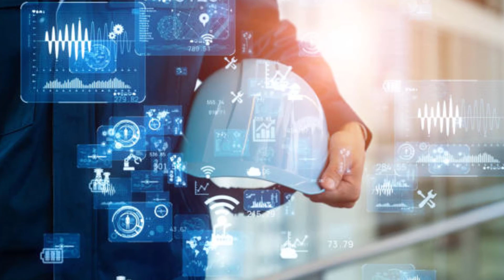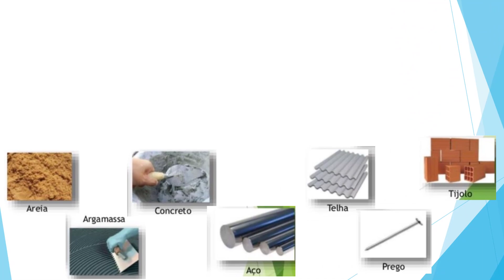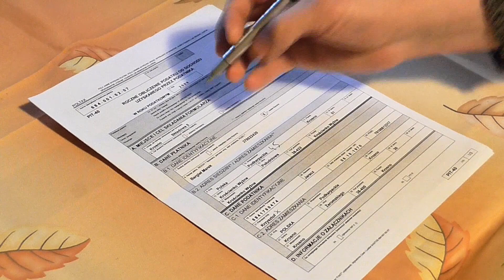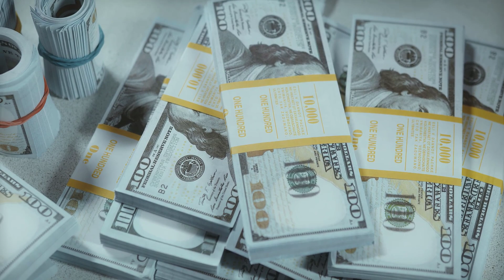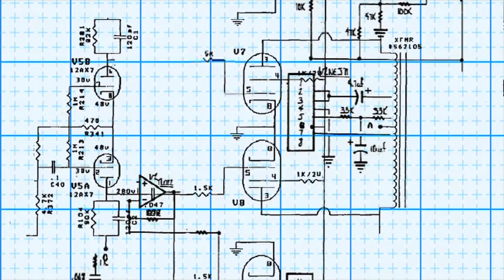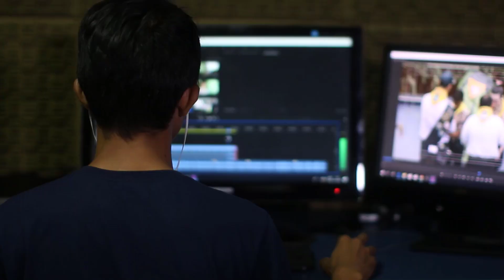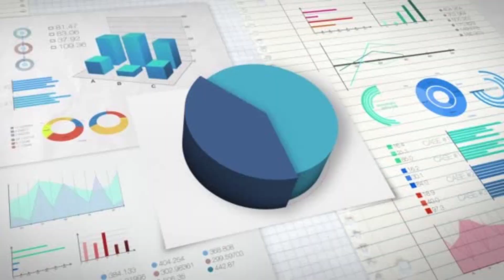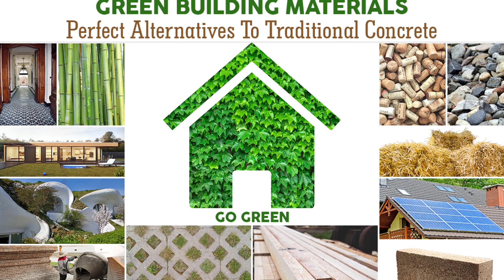PORQUE O BRASIL NÃO CONSEGUE CONSTRUIR COMO OS AMERICANOS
Hoje vamos falar de um assunto que sempre gera curiosidade: por que o Brasil não constrói como os americanos? É uma questão que muita gente se pergunta, e hoje vamos explorar as razões por trás dessa diferença

A construção no Brasil enfrenta uma série de obstáculos e desafios, o que acaba afetando o ritmo de desenvolvimento do setor. Mas calma, não é só o Brasil que passa por isso. Vários fatores contribuem para essa situação, e hoje vamos falar sobre os principais pontos que impactam a construção aqui no nosso país.

A melhor maneira de entender essa diferença é voltando um pouco no passado…

00:00 PORQUE O BRASIL NÃO CONSEGUE CONSTRUIR COMO OS AMERICANOS
00:30 Deixa o Like ;)
00:41 Contexto Histórico da Construção
02:43 Políticas Governamentais que Afetam a Construção
05:17 Diferenças Culturais e Estruturais na Construção
07:26 Exemplos de Sucesso na Construção dos EUA
10:03 Soluções Para Melhorar a Construção no Brasil